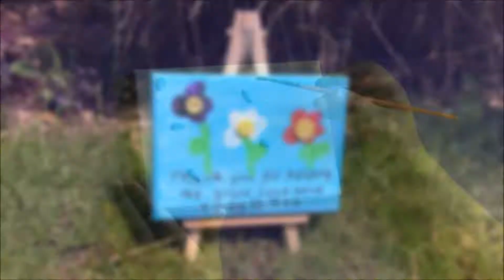Thank you for Helping me Grow Canvas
Create a beautiful home made keepsake to give to someone special. Perfect to say a big thank you for all the love, help and support.